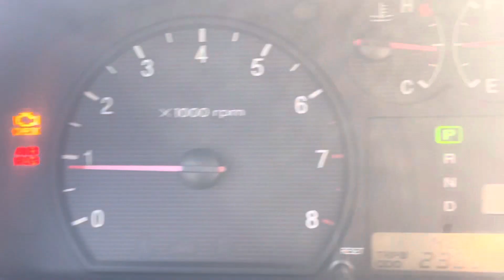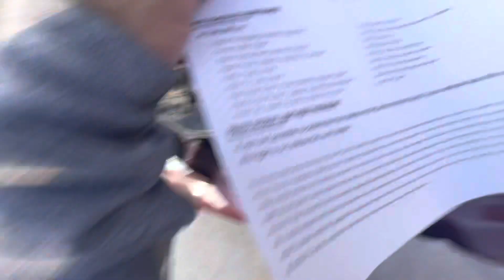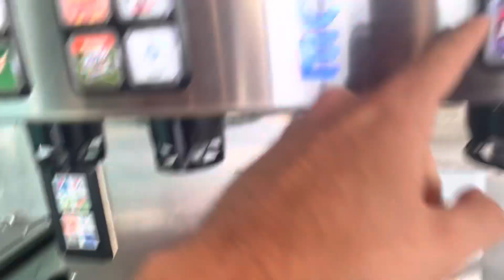I HAVE BAD LUCK